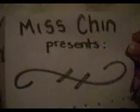miss chin presents VENDOR EATS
accent changes alot in these